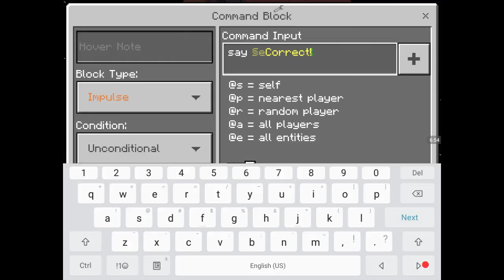Traumatitzing Bathroom Experience in School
THIS WAS 100% REAL! ENJOY!

CREDITS:
-Thumbnail by _LionWarrior_